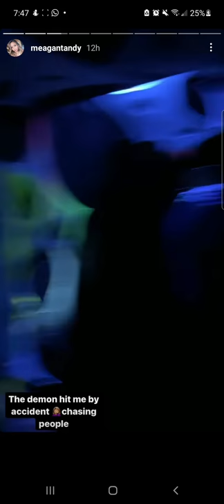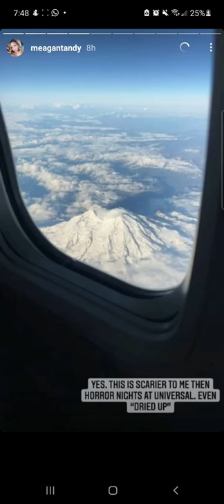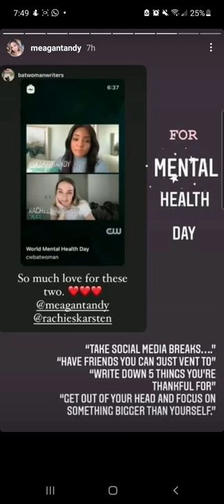Meagan Tandy's Instagram Story | October 12, 2021